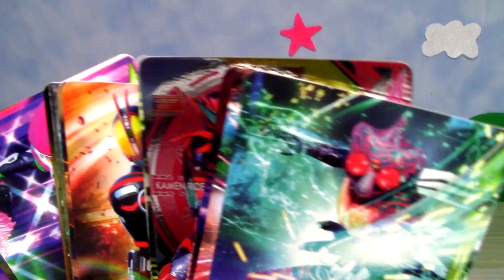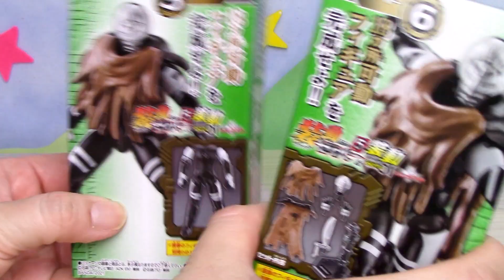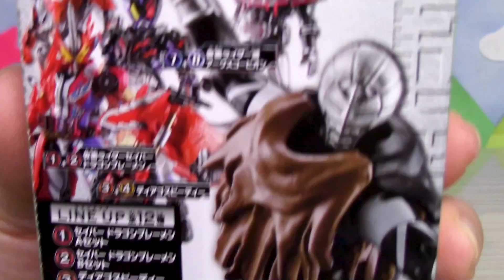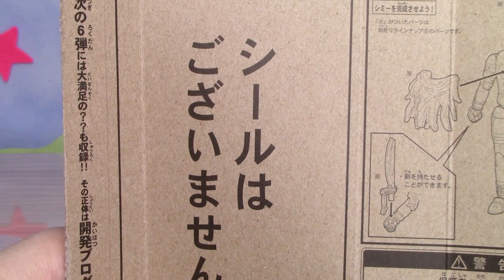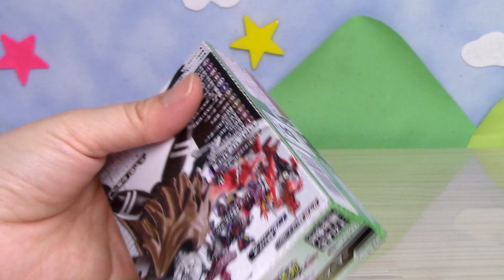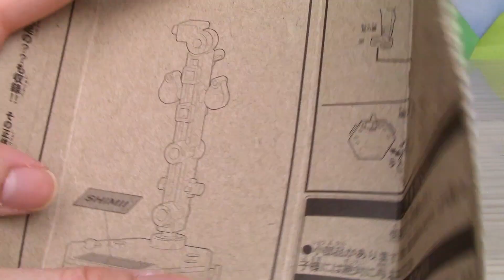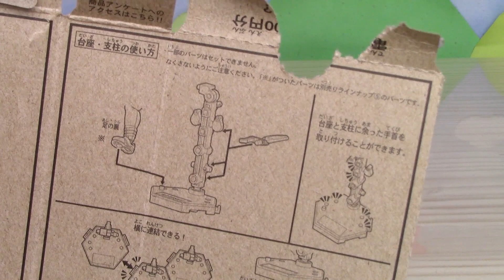【仮面ライダーセイバー】装動セイバーBook5 もちろん一発目はシミー組立レビュー！Kamen Rider Saber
仮面ライダーセイバーの装動第５弾が発売になりました～！！
もちろん最初のレビューはショッカー戦闘員のかわいいかわいい後輩ちゃん【シミー】です！

装動 仮面ライダーセイバー Book5＆装動 仮面ライダーゼロワン＆仮面ライダーディケイド
2021年2月22日発売　　440円(税込)
1．セイバー ドラゴンブレーメン Aセット
2．セイバー ドラゴンブレーメン Bセット
3．ディアゴスピーディー Aセット
4．ディアゴスピーディー Bセット
5．シミー ボディ
6．シミー アーマー
7．滅 アークスコーピオン ボディ
8．滅 アークスコーピオン アーマー
9．アークゼロワン ボディ
10．アークゼロワン アーマー
11．ディケイド コンプリートフォーム ボディ
12．ディケイド コンプリートフォーム アーマー

★アンケート実施中！！
【よく買う仮面ライダーのガシャポンおしえて！】
2月23日（火）朝９時頃まで
■変身アイテム（ワンダーライドブックなど）
■キーホルダーもの（ラバーマスコットなど）
■ミニチュアの変身アイテム（ギアコレクションなど）
■フィギュアもの（HG仮面ライダーシリーズなど）
■買わない

【機界戦隊ゼンカイジャー】ゼンカイジャーってどんな感じ？一緒に覗いてみよう！ Zenkaiger

てれびくん・テレビマガジン2021年4月号のふろく内容を見てみよう！【機界戦隊ゼンカイジャー・仮面ライダーセイバー】 Kamen Rider Saber　Zenkaiger

【仮面ライダーセイバー】装動の重さって何グラム？装動セイバーBook４を中心に頼りない計りで計ってみた。 Kamen Rider Saber

【仮面ライダー】よく買うガシャポン教えて！今日はアンケートの日～。セイバーライドウォッチのアンケート結果発表！ Kamen Rider Saber

【仮面ライダーセイバー】狙うはキラカード！って言うまでもないか。ガンバライジング ズバットバットウチョコウエハース2開封 Kamen Rider Saber

【仮面ライダーセイバー】ソードオブロゴスの表紙がいい感じ！てれびくん３月号ふろく『ワンダーライドブック超立体ずかん』に迫る！（ただのレビューです） Kamen Rider Saber

【仮面ライダービルド】ビルドドライバー塗装準備！～マスキングテープで保護～【ゴールデン企画】 Kamen Rider Build

【仮面ライダージオウ】セイバーライドウォッチ＆ディケイドコンプリートフォーム21ライドウォッチとケータッチ21予約した？ Kamen Rider Zi-o

【仮面ライダーゼロワン】メモリアルの良さに今更気付く…DXメモリアルプログライズキーセット SIDE 飛電インテリジェンスの変身・必殺技・変身後音声全部聞く！ Kamen Rider Zero-one